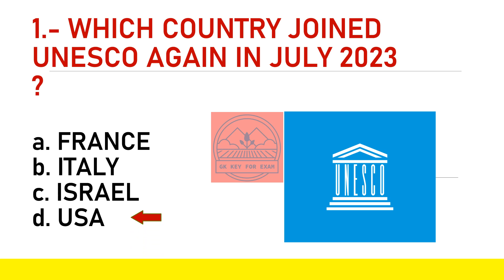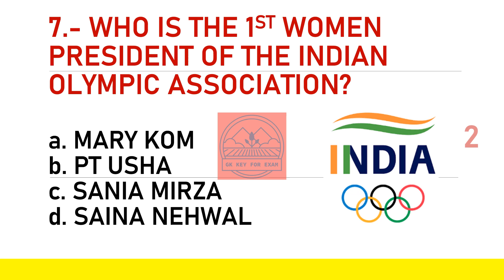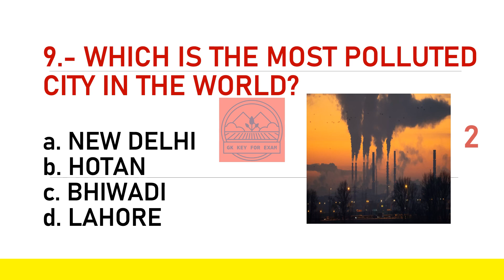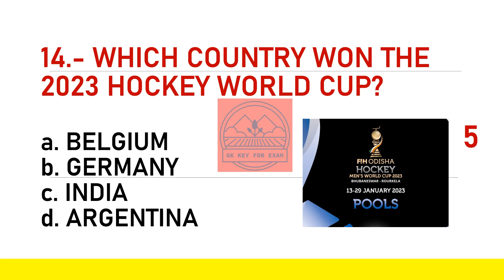Top 15 INDIA GK question and answer | GK questions & answers | GK Quiz |GK GS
General Knowledge (GK) is considered to be a high-scoring section in any competitive exam that is broadly categorized into two parts one is Static GK and the other is Current Affairs GK. Here, we will discuss important Static GK and  Current Affairs GK topics that are asked in almost all competitive exams..

THE CHANNEL FOR MORE GK VIDEOS
General knowledge
top 15 gk questions
daily gk
daily quiz
trending
trending shorts
viral shorts
shorts you tube
viral videos
gk world
world gk
study world
gk facts
gk question
gk question and answer english mein
study iq nation
gs gk today current affairs
adda247
gk questions and answers in english
facts
newapaper gk
 gk in english for navadoya
 mcq gk quiz general knowledge
 gk for capf
 gk for ssc
gk for cdse
gk for nda
 general studies
knowledge key
generalknowledgequiz
 trending video
 hd videos
 general studies for exam
quiz questions
science question
history questions
polity questions
general science
general science for cds
general science for capf
general science for uppssc uppsc bpsc
GK
General Knowledge
Competitive Exams
Quiz Test
gk key for exam
Important gk
Quiz test
competitive quiz
general knowledge quiz
quiz questions
general knowledge questions
gk quiz
India GK
samanya gyan
gk questions
india gk
2022 gk questions and answers
lucent gk
general knowledge important questions for competetive exams
lucent gk in video
lucent geography
geography gk question
geography gk
geography gk
lucent mcq
important gk gs mcq
lucent book gk
gk
gk questions and answers
gk question
general knowledge
gk questions
g k
samanya gyan
gk question answer
gk ke sawal
knowledge
question answer
general knowledge questions
gk knowledge
जनरल नॉलेज
जीके
gk quiz
g.k
gk
gk question
gk afroz
gk questions
gktoday
gk tricks
gk study adda
gk video
gk live
gk today current affairs
question
सामान्य ज्ञान
general knowledge ke question
gk knowledge
gk dijiye
general class
general knowledge
g kg k questions and answers
general knowledge questions and answers
question answer
question
general knowledge questions
knowledge
general knowledge question
g. k
quiz
gk gs
जीके क्वेश्चन
gk 2021
gk 2022
gk 2023
g.k. question with answer
answer
lucent gk
GK 2021
GK 2022
GK 2023
जनरल नॉलेज
gk knowledge
GK Police
GK IAS
GK IPS
tense
current affairs
g.k questions
GK
gK
Gk quiz